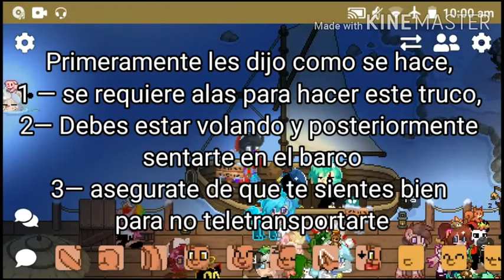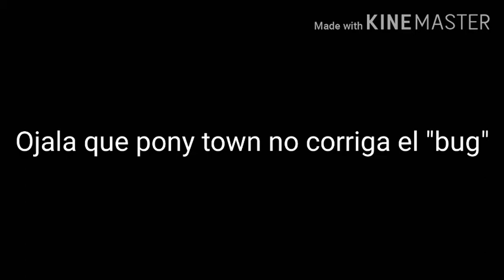Les enseño un truco de pony town